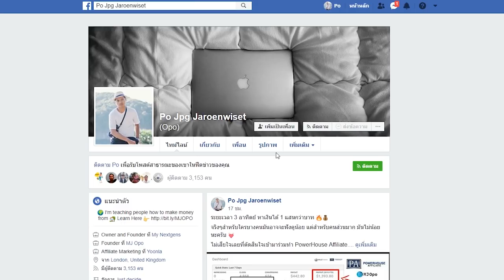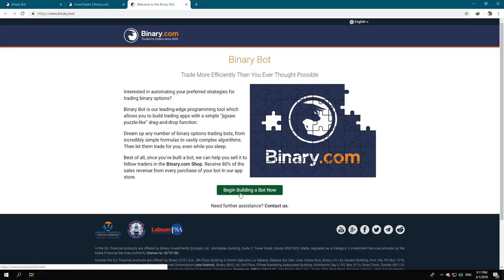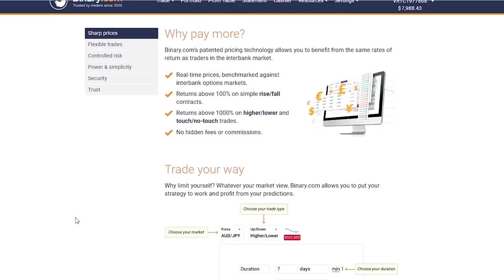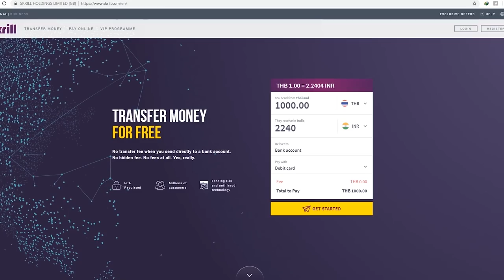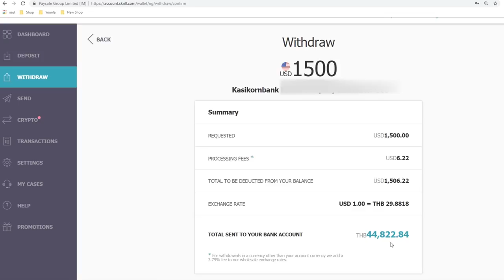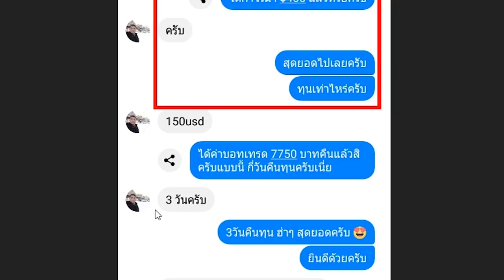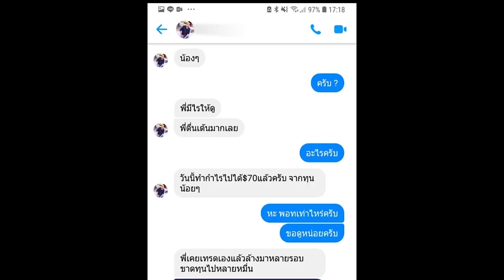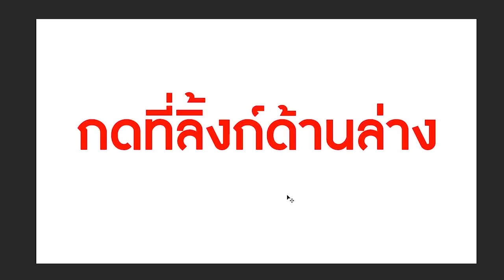Binary Bot | กำไร บวก "$58" - จ่ายจริง!!